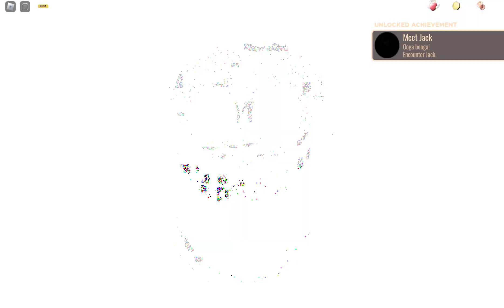Bro wanted me to die, and his wish came true...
What a timing :((((